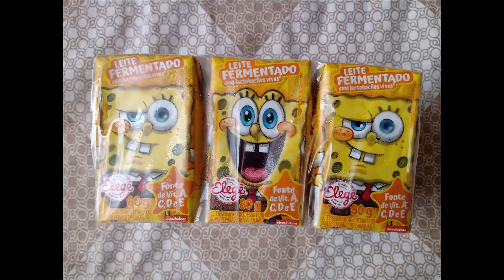LEITE FERMENTADO BOB ESPONJA TRADICIONAL,ELEGÊ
LACTOBACILOS VIVOS,O SABOR É ADOCICADO E A TEXTURA LEVINHA